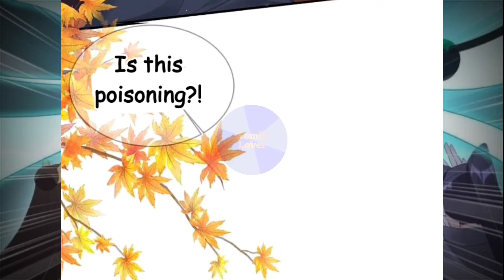Dragon King Chasing His Wife | Chapter 59 | English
Title : Dragon King Chasing His Wife
English Translate : Komik Lover

Check Instagram Komik Lover to get information about mahua who is in the process of being translated